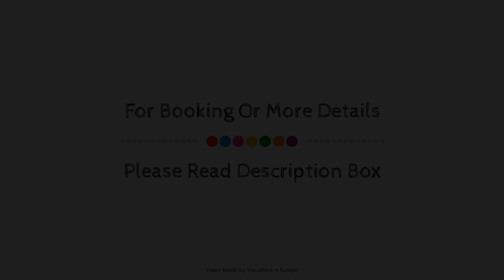BEST WESTERN Hotel Schlossmühle, Quedlinburg, Germany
About Property:
Set in a prime location of Quedlinburg, BEST WESTERN Hotel Schlossmühle puts everything the city has to offer just outside your doorstep. The hotel offers guests a range of services and amenities designed to provide comfort and convenience. Free Wi-Fi in all rooms, daily housekeeping, postal service, taxi service, 24-hour front desk are on the list of things guests can enjoy. Comfortable guestrooms ensure a good night's sleep with some rooms featuring facilities such as television LCD/plasma screen, linens, towels, closet, heating. Access to the hotel's hiking trails, fitness center, sauna, garden will further enhance your satisfying stay. No matter what your reasons are for visiting Quedlinburg, BEST WESTERN Hotel Schlossmühle will make you feel instantly at home.
Searching For
1. BEST WESTERN Hotel Schlossmühle - Quedlinburg
2. BEST WESTERN Hotel Schlossmühle - Quedlinburg Virtual Tour
3. BEST WESTERN Hotel Schlossmühle - Quedlinburg Rooms
4. BEST WESTERN Hotel Schlossmühle - Quedlinburg Amenities
5. BEST WESTERN Hotel Schlossmühle - Quedlinburg Videos
6. BEST WESTERN Hotel Schlossmühle - Quedlinburg Offers
7. BEST WESTERN Hotel Schlossmühle - Quedlinburg Deals
Audio Credit:
Track Title: Reasons To Hope
Artist: Reed Mathis